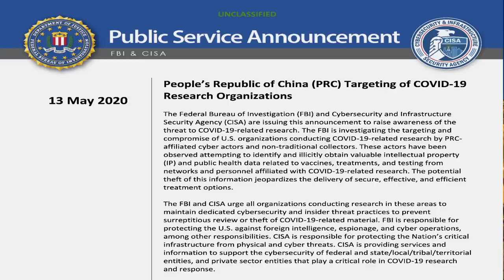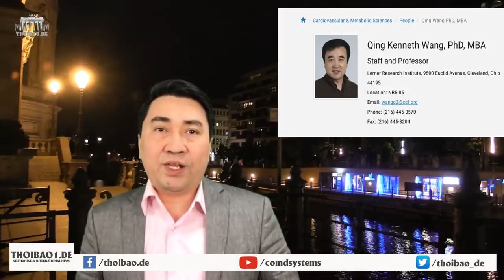Mỹ: Lật tẩy tin tặc và chiêu ăn cắp của TQ